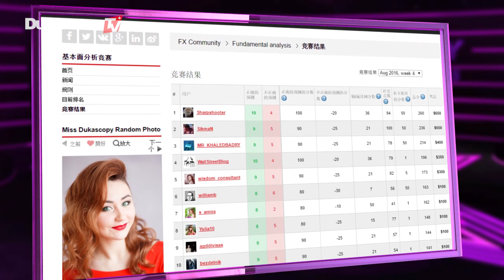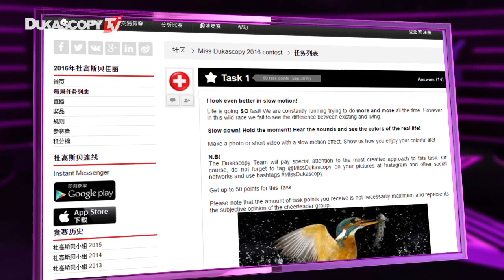社区竞赛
亲爱的社区朋友们，大家好，本周我们等待今天即将公布的非农数据，8月不再，9月依依走来，外汇市场似乎也进入了一片平静 ~